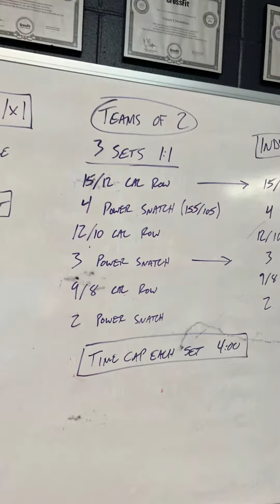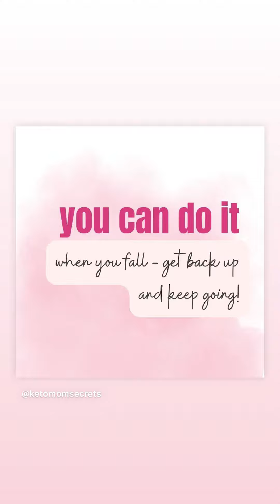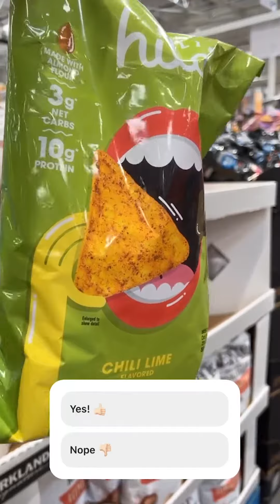CrossFit, Costco Hack, Laying Sod, Softball Winner And More...WHOA! Amazing Day! | KETO Mom Vlog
We Started Our Day Early With CrossFit, Went To Costco Sharing Useful Hacks, Laying Sod - Mostly Done By Our Girls - They're So Amazing And Finally We Watched Dad Played Softball And Their Team Won The Game! Isn't It Amazing! So Busy But Thankful For The Day!